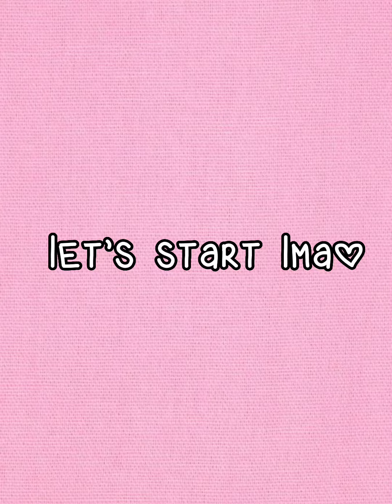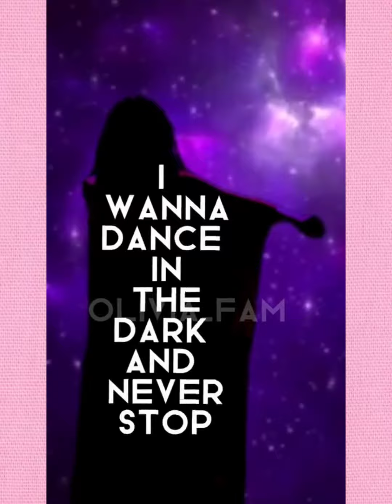Reacting To My Old Edits Pt2(Olivia_Fam)